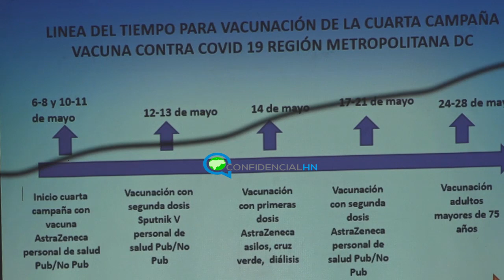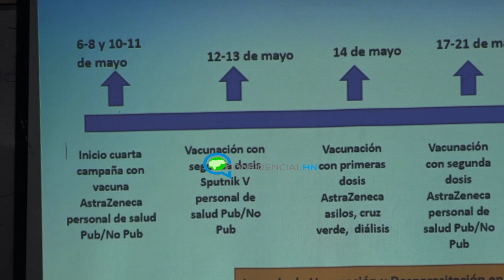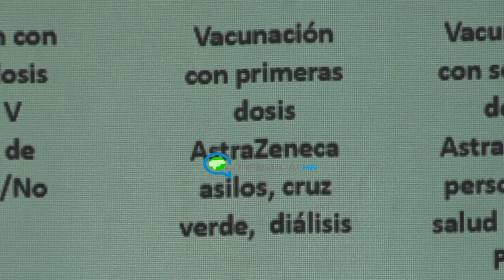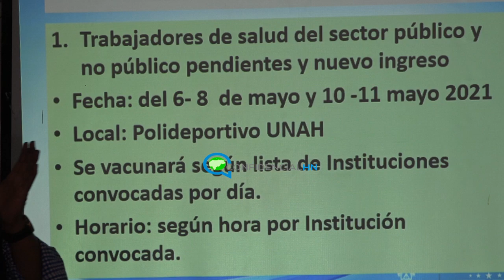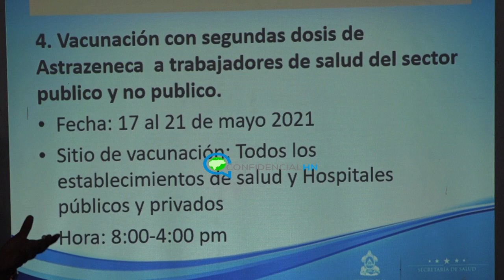Región Metropolitana de Salud del DC presenta calendarización de jornada vacunación anticovid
El jefe de la Región Metropolitana de Salud del Distrito Central, Harry Brook, detalló este miércoles la calendarización de la nueva jornada de vacunación anticovid.